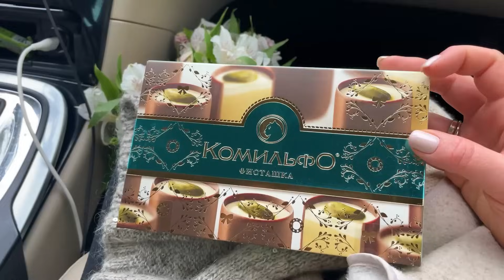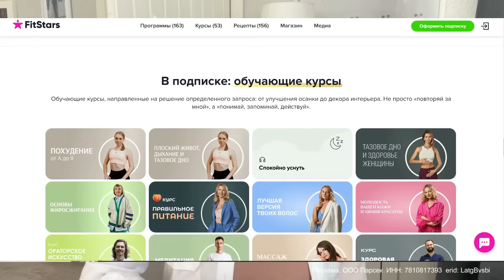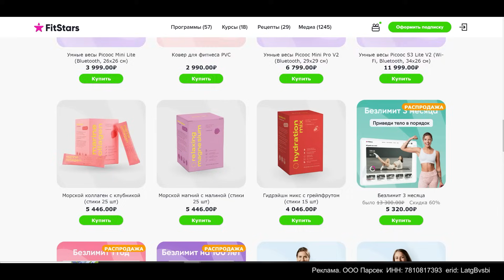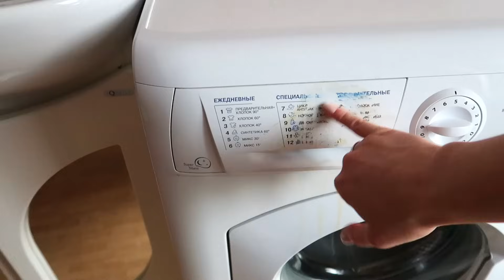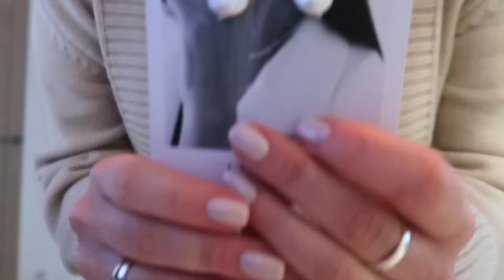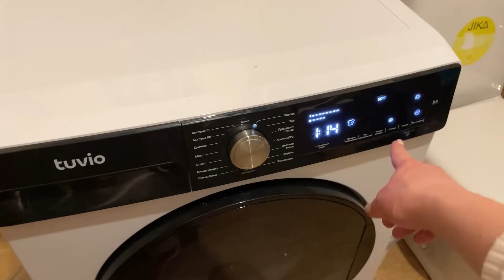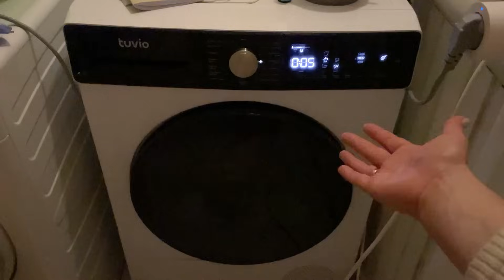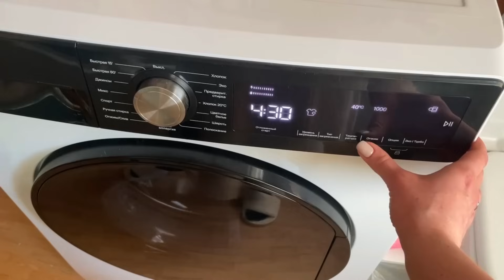🥳ВОТ ЭТО СЮРПРИЗ ОТ МУЖА! 🤰🏽Снова токсикоз? Папа накрыл шикарный стол | чего испугался кот😳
Реклама. ООО Парсек
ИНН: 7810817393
erid: LatgBvsbi

Сбербанк  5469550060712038 Вероника А. В.